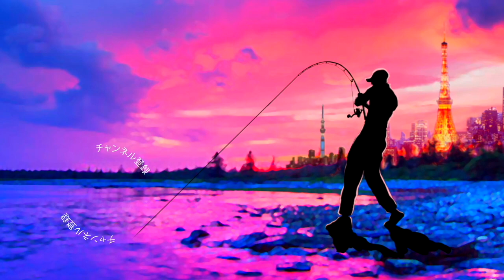メガドッグで水面爆発！巨大トップウォーターの使い分けについて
ロッド 天龍 BAY BLAZE BBZ682B-XXK
ルアー メガバス メガドッグ
ライン VARIVAS PEライン ナマズ マックスパワー5号

2020も気になる釣り道具が山盛り！NEW メタニウムの仕様に度肝を抜かれましたが、ステラSW、新しいツインパワーなども気になりますよね！バスロッドではゾディアスがカーボンモノコックグリップを搭載してリニューアルですね！デプスも10年ぶりに関東での出展との事で目が離せません！ギラギラコウゲキを筆頭に巨大なルアーを見るだけでもワクワクしますよね〜！
2020年度は引き続きデプスのコードネームバスやNZクローラーなどの激しい釣りからゲーリーヤマモトのワーム郡を駆使したライトリグの釣りなどなど関東のバス釣り場からホットな釣り動画をお届けして行く予定です。もちろん最新の気になるバスルアーもどんどん購入＆レビューしていきます

55アップしか釣れない！デプス「コードネームバス」に巨大バスが襲い掛かる衝撃映像